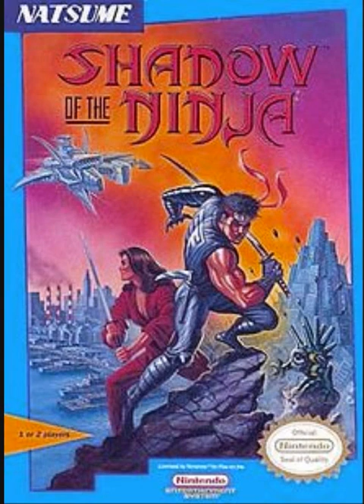Shadow of the Ninja NES Soundtrack